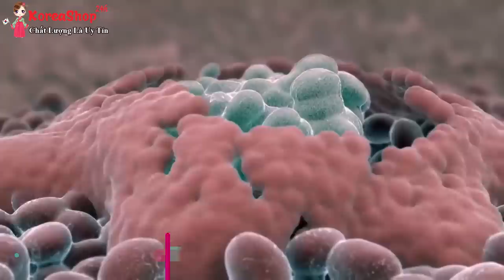Cao Hắc Sâm Hàn Quốc Hũ Sứ Kwangha Có Thực Sự Tốt Cho Sức Khỏe Không ? | Koreashop24h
Đặt Mua Cao Hắc Sâm Hàn Quốc Hũ Sứ Kwangha tại
Cao hắc hồng sâm tinh chất Hàn Quốc đóng hộp sứ xanh có tác dụng cung cấp và bổ sung chất dinh dưỡng cho người dùng. Sản phẩm giúp tăng cường sức đề kháng, tốt cho những người mắc bệnh cao huyết áp.

 Công dụng của cao hắc sâm Kanghwa hũ sứ 1kg
Cao hắc sâm là một trong những dạng phẩm được chế biến từ những củ sâm tươi nguyên chất đảm bảo 6 năm tuổi đặc biệt đây là sâm Hàn Quốc vốn nổi tiếng về chất lượng vượt trội hẳn so với sâm Trung Quốc hay Nhật Bản. Cao hắc sâm Kanghwa dần thay thế cho những thực phẩm chức năng chăm sóc sức khỏe khác bởi những công hiệu mà sản phẩm mang lại cho người dùng tuyệt vời, bao gồm:

Cao hắc sâm Hàn Quốc sử dụng đều đặn giúp ăn ngon, ngủ yên, đặc biệt tốt cho những người làm việc đầu óc căng thẳng, stress bởi cao sâm có tác dụng giúp đầu óc tỉnh táo, giảm mệt mỏi nhờ khả năng tăng cường thúc đẩy co bóp tim cho máu lưu thông lên não.
Dùng cao hắc sâm kanghwa Hàn Quốc giúp phòng ngừa nhiều bệnh tật: tiểu đường, huyết áp, mỡ máu, giảm cholesterol xấu nhờ chứa hàm lượng saponin cao gấp 2-3 lần so với sâm tươi, đặc biệt là phòng ngừa ung thư hiệu quả.
Sản phẩm cao sâm Kanghwa tăng cường hệ miễn dịch, nâng cao thể trạng toàn diện.
Ngoài ra, bạn có thể dùng cao hắc sâm hũ sứ 1 kg làm quà tặng tết cho người thân vừa bày tỏ tấm lòng của bạn vừa thể hiện sự quan tâm tận tình đến sức khỏe của người tặng dành cho người nhận.
Dùng cao hắc sâm kanghwa hũ sứ 1kg như thế nào cho đúng?
Để phát huy công hiệu quả thực phẩm chức năng cao hắc sâm Hàn Quốc, mỗi ngày bạn uống từ 1- 2 lần, dùng thìa đi kèm pha 1 thìa với cốc nước ấm 80 ml uống và trước hoặc sau bữa ăn. Nên uống đều đặn để cảm nhận sự thay đổi rõ rệt nhất.
❋ Lưu ý:

Người tiểu đường, huyết áp không sử dụng cao hắc sâm gần thời gian uống thuốc
Phụ nữ có thai cho con bú không nên dùng cao hắc sâm.
Bảo quản nơi khô ráo thoáng mát tránh ánh sáng trực tiếp từ mặt trời, mở ra sử dụng nên bảo quản ngăn mát tủ lạnh.
0O0
Xem thêm tại đây:
0O0
0O0
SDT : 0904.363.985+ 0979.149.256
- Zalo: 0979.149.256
- Facebook : Siêu Thị Hàn Quốc – 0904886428